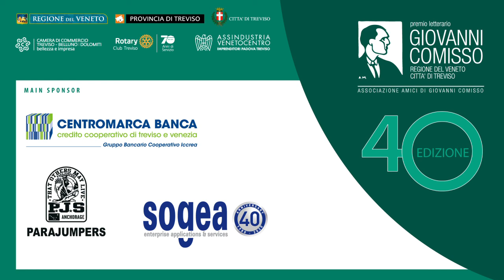Premio Comisso 2021. Incontro con i Finalisti. Pier Luigi Panza dialoga con Alessandra Necci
Pier Luigi Panza dialoga con Alessandra Necci autrice del libro "Al cuore dell'Impero. Napoleone e le sue donne fra sentimento e potere" (Marsilio)